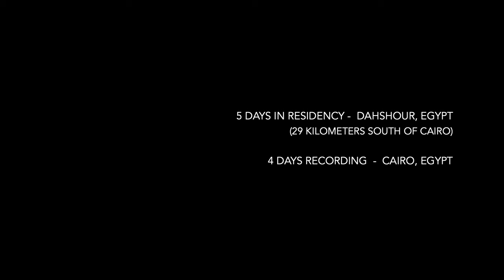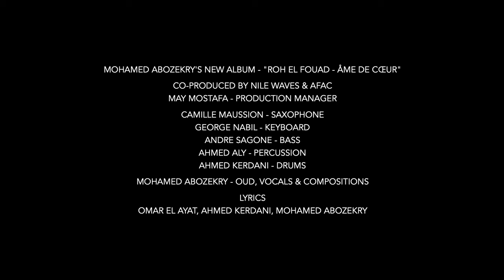ROH EL FOUAD Album - Mohamed Abozekry 6tet - ALL Out now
Mohamed Abozekry's 5th new album "Roh El Fouad" (Âme de Cœur) is now out in all platforms..

"Roh El Fouad - Âme de Cœur” - April 12th 2024

Musicians:
Camille Maussion - Saxophone
George Nabil - Keyboards
André Segone - Bass
Ahmed Aly - Percussion
Kerdani - Drums
Mohamed Abozekry - Oud & Vocals & Compositions

Video: shot and edited by : Sherief Elkatsha
Lyrics: Omar El Ayat, Kerdani, and Mohamed Abozekry

SPECIAL THANKS to : Marianne Khoury - Dahshur Residence / El-Dahshureya & Sherief Elkatsha & Nazli Reda & Perihan Moussa for their love and support ❤

Recording at Cairo Groove Studio
Mixage & Recording : Mokhtar El Sayeh
Mixing assistant : Youssef Mandour
Mastering : Antoine Thibaudeau

Graphics and designs : Laila Magdy

Distribution : Baco Distributions
Publisher : Baco Éditions
Relations Presse : Frédérique Miguel